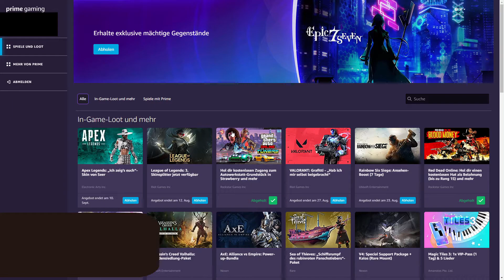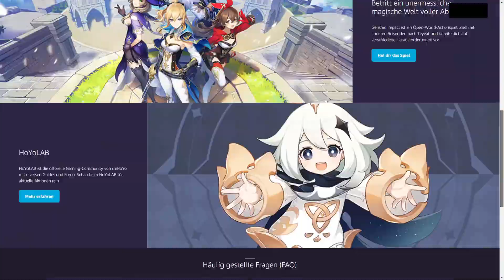Twitch Loot | Nur noch kurze Zeit | Tipps | Genshin Impact Deutsch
Nur noch für kurze Zeit den Prime Gaming Loot für Juli abgreifen. Schau rein und informiere dich.